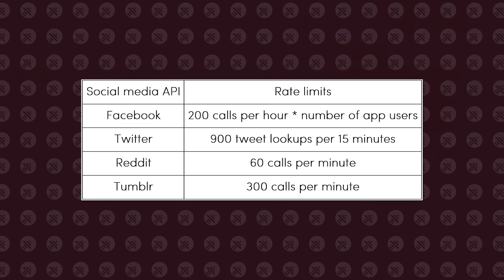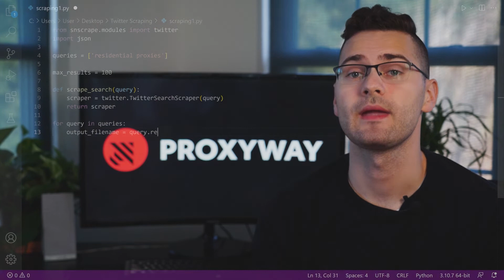Choosing the Best Social Media Web Scraping Tools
Are you torn between the tools for social media web scraping? Today we’ll tell you about the data extraction options. So buckle up for data extraction take-off and learn how to scrape social media with the best web scraping tools.

Watch for web scraping inspo

More tips for scraping social media on our website. Don't miss out